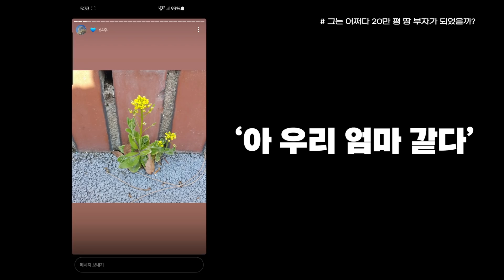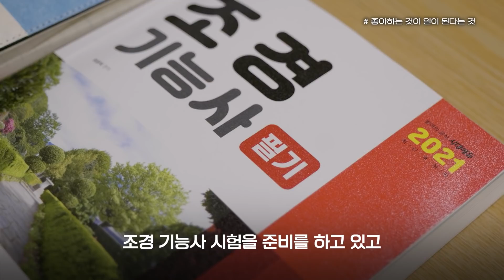24살! 삼성전자 땅 20만 평 소유주가 되다?! | 내일도 애쓰지(ESG) ESG 경영🌏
내일을 위해 애쓰는 삼성전자 ESG 활동!
삼성전자 반도체 유튜브 구독하고 환경을 위한 노력도 함께해요🙋‍♀️🙋‍♂️

반도체 회사는 딱딱한 빌딩만 있을거라 생각했나요?
그렇다면 여길 주목해주세요!

삼성전자 반도체 직원들의 힐링숲을 조성하기 위해
오늘도 47만 평 사업장 이곳저곳을 누비는 박민지님의 하루💪
지금 바로 내일도 애쓰지(ESG) 3편을 통해 확인하세요!

00:00 환경을 조성해 환경을 지키는 박민지님
00:24 그는 어쩌다 20만 평 땅 부자가 되었을까?
01:40 식물과 교감 능력 만렙
02:39 20만 평 삼성전자 토지 소유(?)주
03:58 삼성전자 반도체 식물 테마파크 개장
05:18 좋아하는 것이 일이 된다는 것